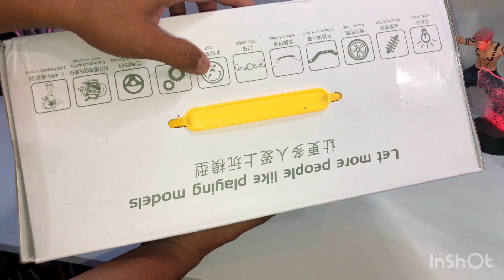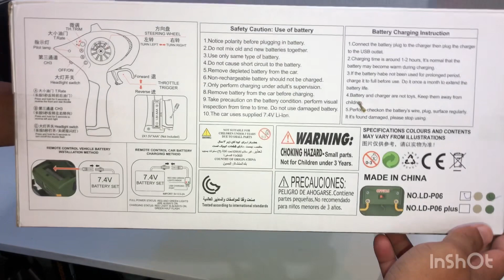Unboxing I LD-P06 Unimog U1300L I 1/12 RC Crawler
Unboxing
LD-P06 Unimog U1300L
1/12 RC Crawler